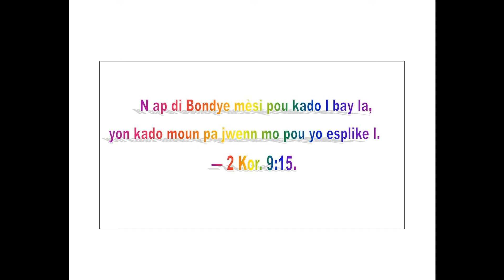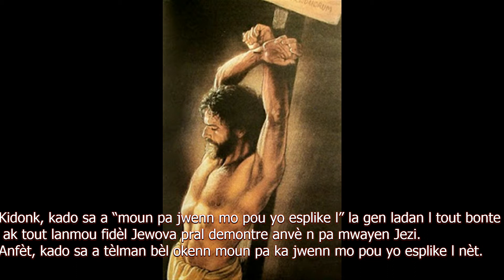Tèks Jounen 29 Septanm 2017 La (2 Kor. 9:15) - N ap di Bondye mèsi pou kado l [...]